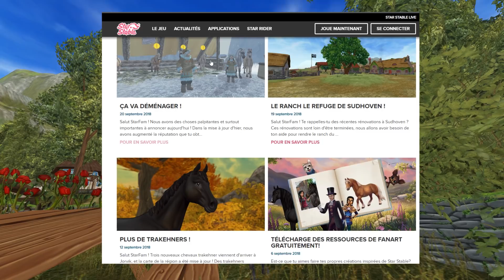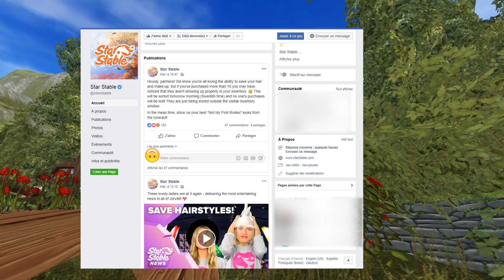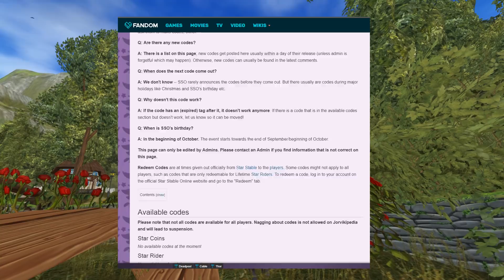LES CODES PROMOS DE STAR COINS | Star Stable - SSO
Où trouver des codes promos Star Stable? Je vous dis tout dans cette vidéo !

💻 Logiciel de montage photo: Photoshop

🎧 Musique 🎧
Scott Buckley - Stars In Her Skies

📌 Il est interdit de faire de la publicité pour vos chaînes ou celles des autres